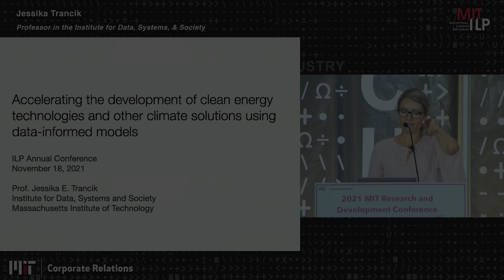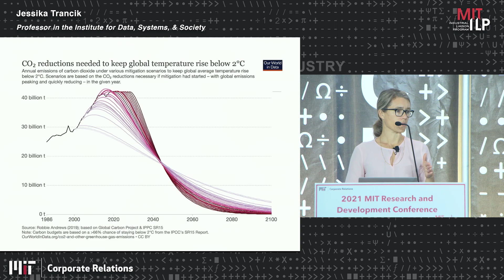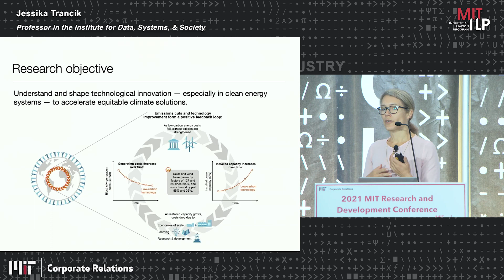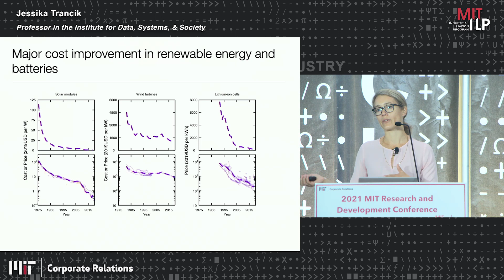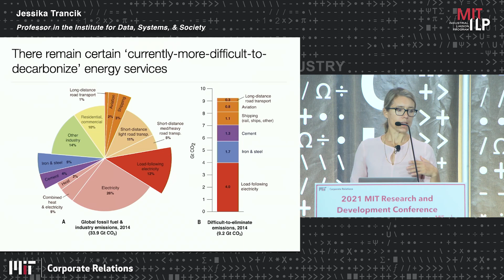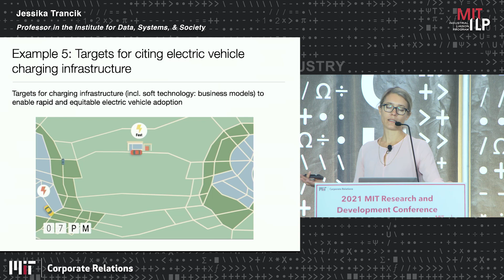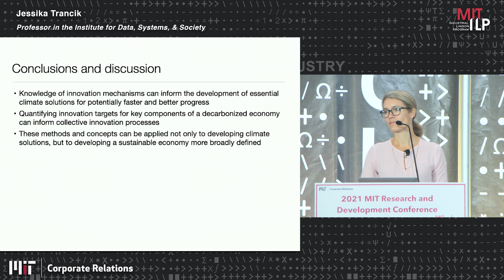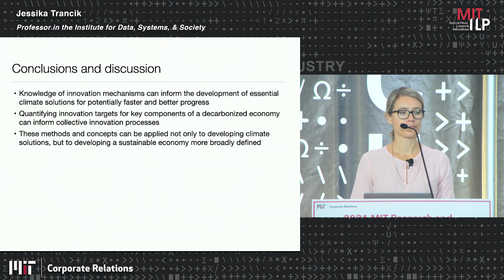2021 RD Jessika Trancik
Jessika Trancik
Professor in the Institute for Data, Systems, and Society